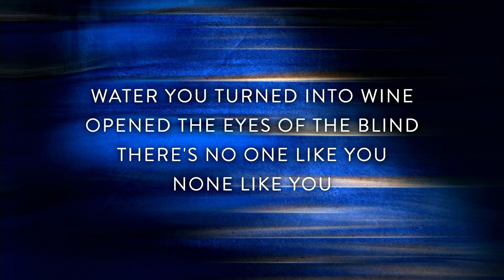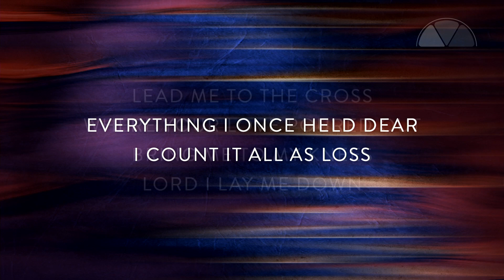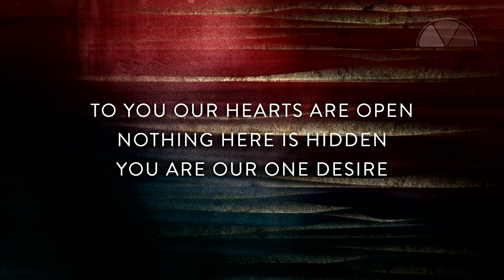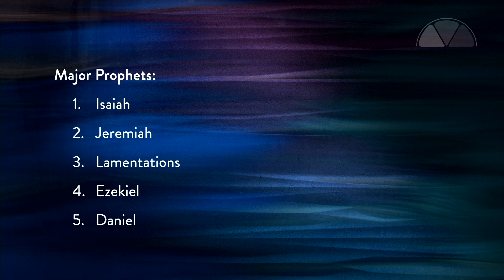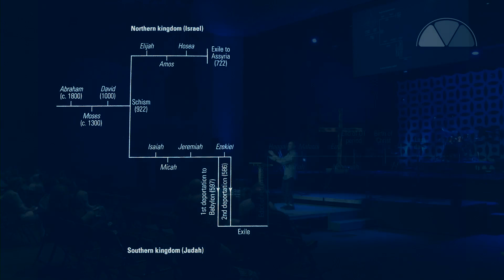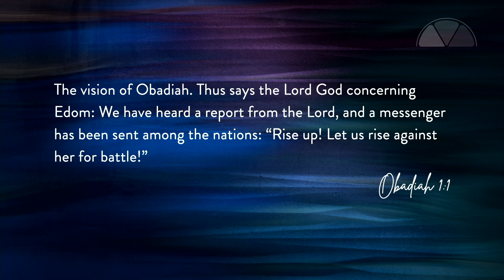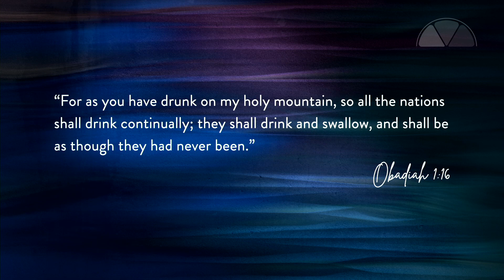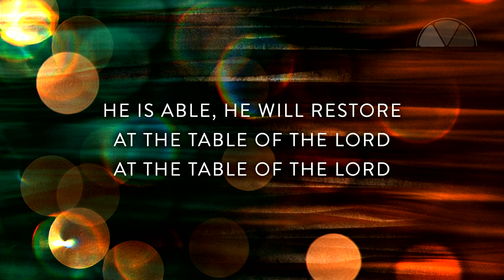6.06 Worship Service with Pastor Mark (Replay)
Due to technical difficulties we are posting a replay of today's service